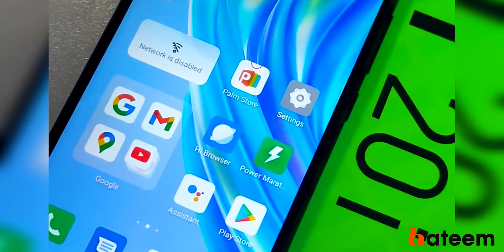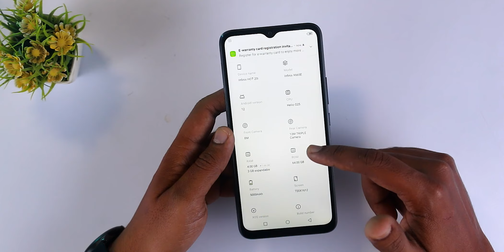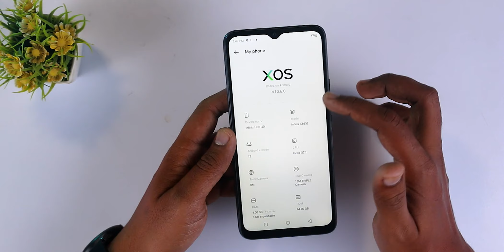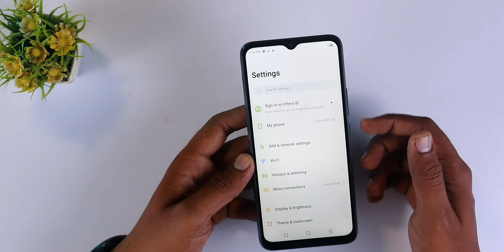Infinix Hot 20i Unboxing | Price in Pakistan | 4GB+3GB /64GB | Mediatek G25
In this video we are going to update you about Infinix Hot 20i Unboxing | Price in Pakistan | 4GB+3GB /64GB | Mediatek G25

Chapters :
0:00 Trailer
0:45 Intro
1:43 Unboxing
3:13 First Look
5:15 Cameras
6:12 Other Specs
6:41 Outro
Our More Review and Unboxing